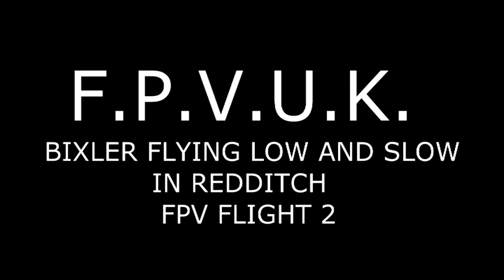F.P.V.U.K. Bixler low and slow over bromsgrove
bixler v1
orange rx
1.3mah to power vid and plane
boscam 250mw 5.8ghz video transmitter
boscam ariel explorer camera for fpv and recording
skyzone diversity goggles
spektrum dx6i transmitter 2.4 ghz